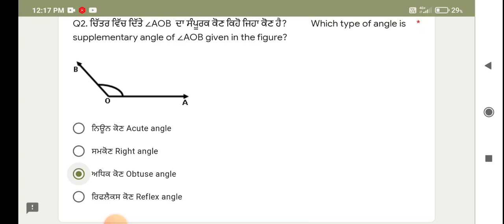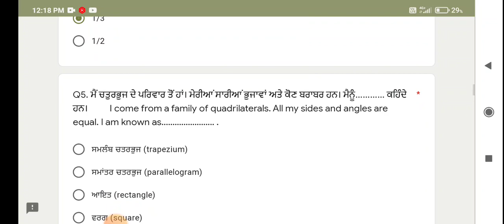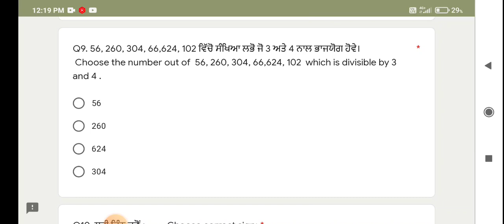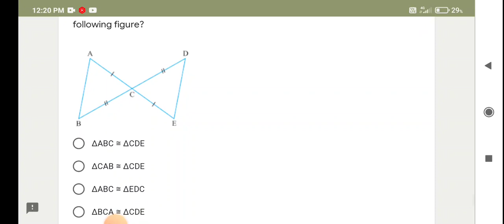8th class math baseline test solution pseb 18 may 2022 8th math baseline quiz full solved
8th class math baseline test 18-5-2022
8th class baseline test full solved full solution 8th class baseline quiz solution

8th class baseline test 16 may sst.
8th class sst baseline test 2022
8th class baseline quiz full solved
8th class full solution baseline quiz

6th class baseline test 2022
7th class baseline test 2022
9th class baseline test 2022
10th class baseline test 2022